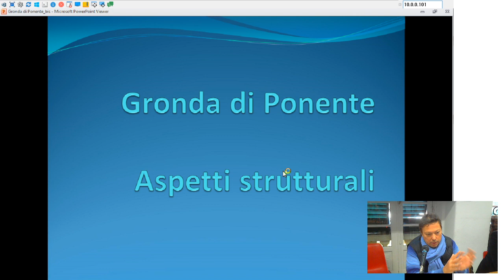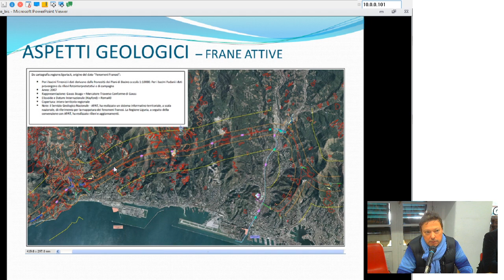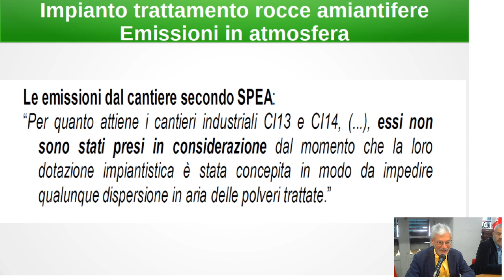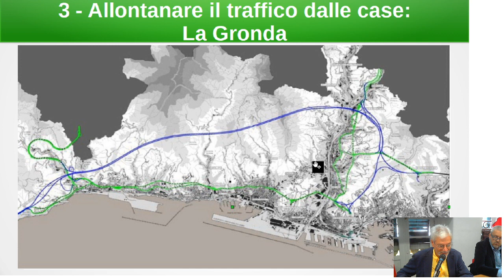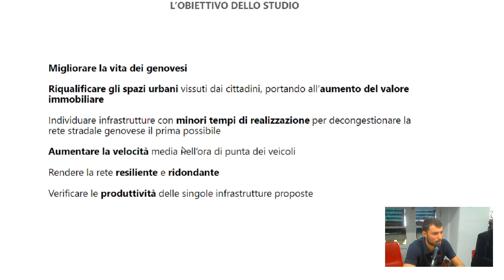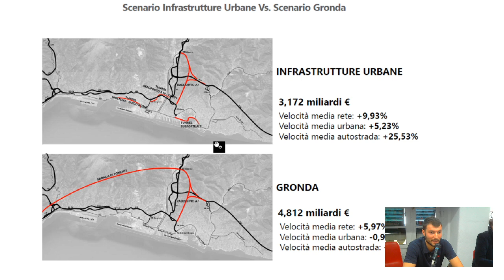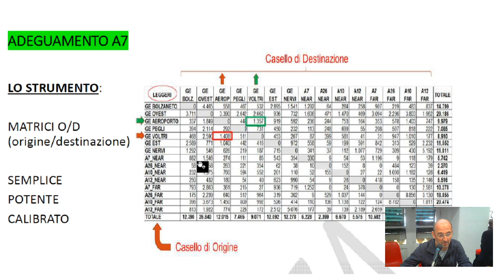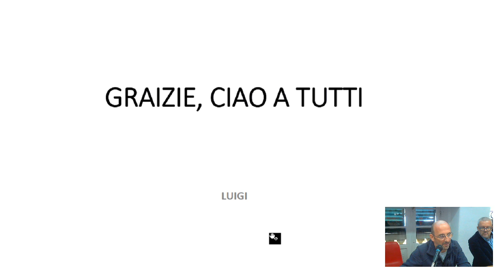SGRONDIAMOCI! La Genovina, a stràdda a ma. 5 ottobre 2019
Presentazione del progetto della Genovina, la strada urbana che risolve i problemi del traffico di Genova città, alternativa alla Gronda di Ponente.